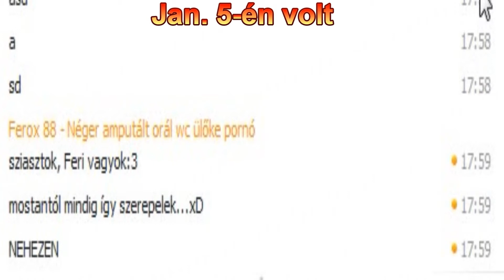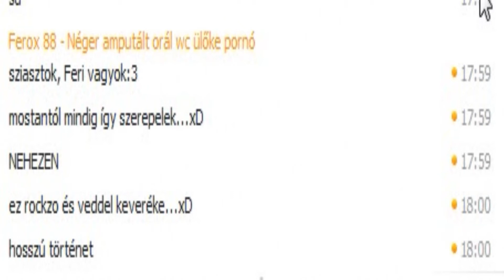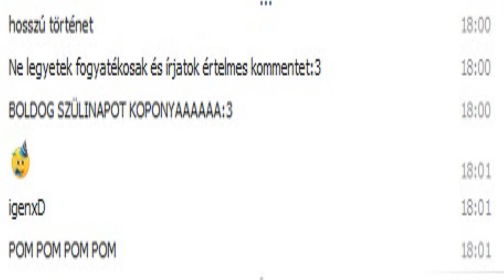Késői szülinapi információ